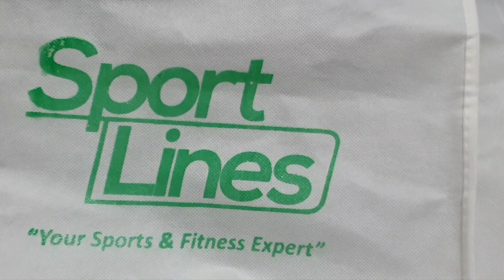Father's Day 2021 💟 | Gift Unboxing for Him | At Sportlines Rockwell - AthletiCo Fitness | Vlog #226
YTC ~ @vivesfamily

HAPPY FATHER'S DAY TO ALL AWESOME DAD OUT THERE!!!